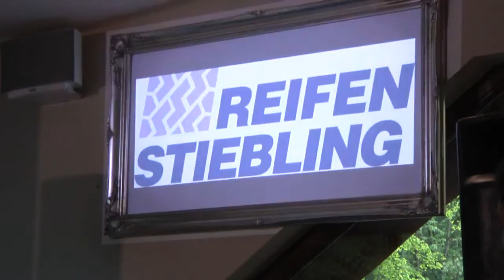TUS Haltern Partnertreff mit Metzelder und Kinhöfer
In einer Talkrunde mit Daniel Winkelkotte plauderten Christoph Metzelder und Bundesliga-Schiedsrichter Thorsten Kinhöfer aus dem Nähkästchen. Im Vordergrund stand dabei die Entwicklung des Fussballs im TUS Haltern.